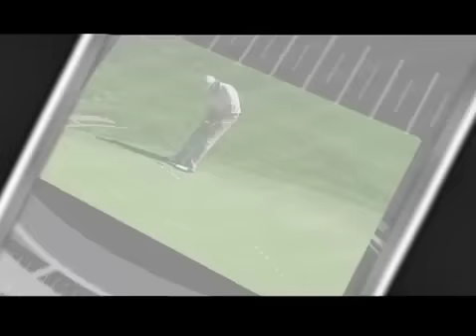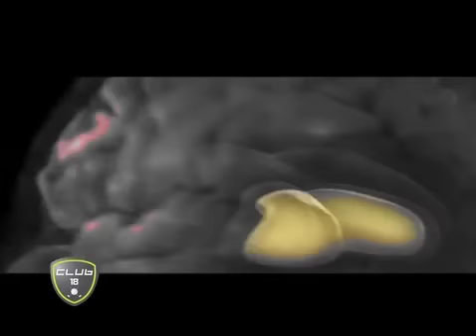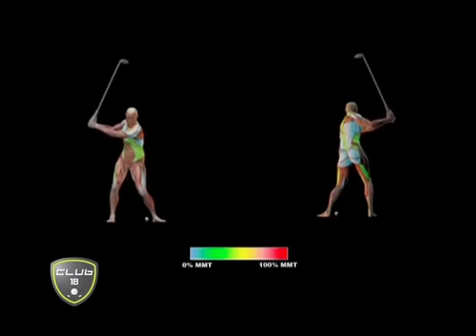04 12 55 Club 18 003